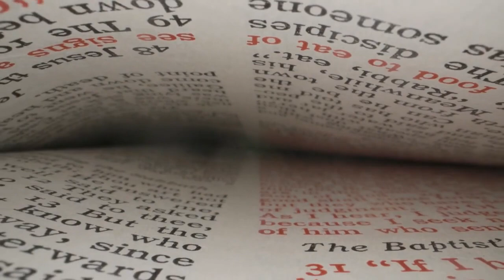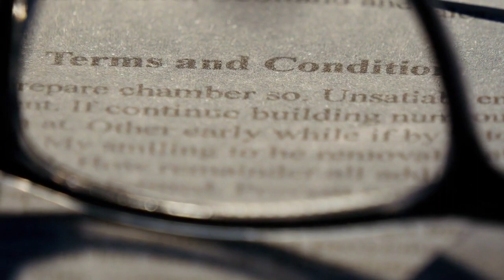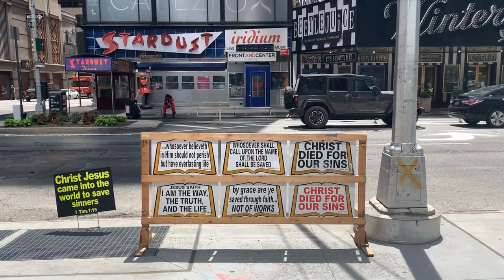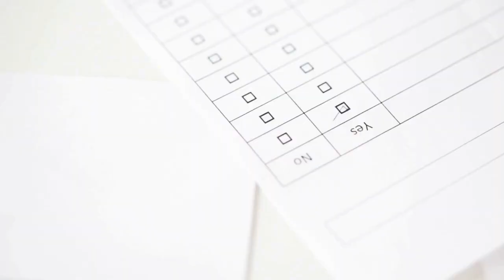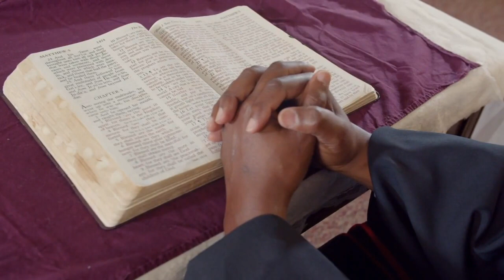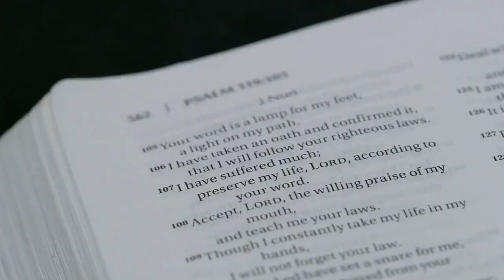Why God will not answer our prayers??? You must watch this!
God answers our prayers if you pray it in:
1. RIGHT WAY
2. RIGHT HEART
3. WITHOUT CEASING
4. HIS TIME, HIS WILL
5. TRUST GOD

God always listens to our prayers and He knows all our intentions. We just have to wait and pray consistently.

We are looking forward sharing with you different kinds of prayers that fits your needs.

This is far from enough for us to start our mission such as feeding programs, charities, catechisms and other Christian religious teachings.